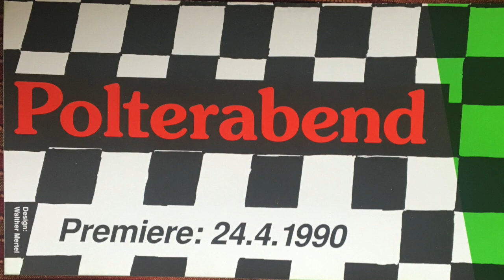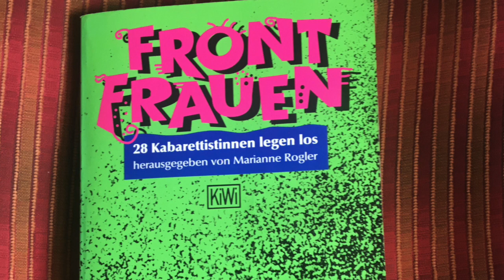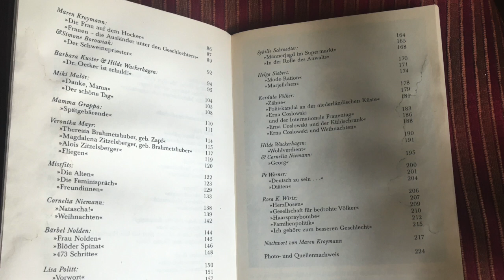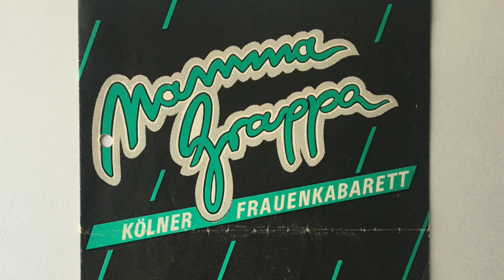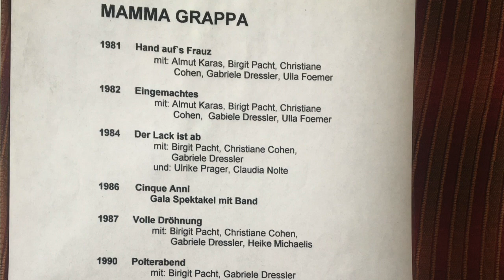Birgit Pacht - Roter Faden: Selbstironie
Den Anfang markiert 1980 ein Zettel am Schwarzen Brett der Unimensa in Köln, mit dem eine Frau Mitstreiterinnen für ein Frauenkabarett suchte. Birgit Pacht, Jahrgang 1955, ausgebildete Schauspielerin mit einem ersten Engagement am Theater in Oberhausen und studierte Theaterwissenschaftlerin zögerte nicht lange und meldete sich.
Sie freute sich auf eine lustvolle selbstbestimmte Arbeit mit anderen Frauen, mit selbstgewählten Themen, - ein Kontrastprogramm zur Arbeit am männerdominierten Theater. Aus 20 Frauen, die anfangs zusammenkamen, blieben nach einigen Monaten fünf übrig: Neben Birgit Pacht waren es Christiane Cohen am Klavier, Gabriele Dressler, Ulla Foemer und Almut Karas. Bevor sie loslegten, recherchierten sie erstmal im Kabarettarchiv in Mainz. Das Ergebnis: Kabarett war -von ein paar Solistinnen abgesehen - bis dato fast ausschließlich ein Männergeschäft. Feministisches Kabarett war noch die absolute Ausnahme, in Aachen gab es eins, das sahen sich die Frauen quasi zur Einstimmung an. Ihre Gruppe, die sie an einem alkoholreichen Wochenende in der Eifel „Mamma Grappa“ getauft hatten, trat 1981 zum ersten Mal auf, bewusst nicht im heimischen Köln, wo sie keine Blamage riskieren wollten, sondern weit weg, in München, auf einem Frauenkulturfestival. Noch in der Nacht vor der Premiere mit dem Titel „Hand aufs Frauz“ änderten sie Texte, bauten mehr Selbstironie ein. Diese blieb der rote Faden durch all die Programme, die bis 2006 noch folgten: Für die erste Vorstellung in Köln mieteten Birgit Pacht und ihre Kabarettkolleginnen fünf Tage lang das Luna-Theater in der Genter Straße. Themen der manchmal bissigen, oft witzigen, gelegentlich auch albernen Kabarettabende, die nicht nur in der frauenbewegten Szene meistens sehr gut ankamen, waren Frauen/Männersprache, Frauenstereotype, Frau-Frau- und Mann-Frau-Beziehungen, Frauen als Mütter, besonders berufstätige Mütter, Matriarchatsutopien, aber auch allgemeinpolitische Themen wie der Nato-Doppelbeschluss und Datenschutz – aus Frauenperspektive. Zum Thema Aktien-Hype legten sich die Mammas viele Jahre später einen „& Sohn“ zu: den Kabarettisten Wolfgang Müller.
Immer mal wieder wechselte die Besetzung, aber Birgit Pacht und Gabriele Dressler blieben ihrem Projekt all die Jahre treu.
Die Lehrerin reduzierte ihre Stundenzahl, damit Mamma Grappa von donnerstags bis sonntags durch die Republik touren konnte. An Tagen wie dem 8. März hätten sie zehnmal hintereinander auftreten können, erinnert sich Birgit Pacht. Natürlich bekam Mamma Grappa bald Gesellschaft und Konkurrenz. Seit Mitte bis Ende der achtziger Jahre gründeten sich viele weitere Frauenkabarettgruppen, die berühmteste waren die Missfits. Haqtten die sich womöglich von Mamma Grappa dazu inspirieren lassen? Immerhin hatte Gerburg Jahnke vorher über einen Auftritt der Kölnerinnen in Oberhausen eine Kritik geschrieben, wie Birgit Pacht erzählt.
Kabarettfrauen trafen sich nun auf Festivals, in den 1990er Jahren auch zu Frontfrauen-Festivals und -Revuen in Köln, und spätestens jetzt war das männliche Vorurteil entkräftet, dass Frauen im Humorfach einfach fehl am Platze seien.
Eine Produktion des Kölner Frauengeschichtsvereins, Aufnahme am 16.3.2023 , Interview und Text: Cornelia Schäfer, Redaktion: Gabriela Schaaf, Schnitt: Richard Hofer